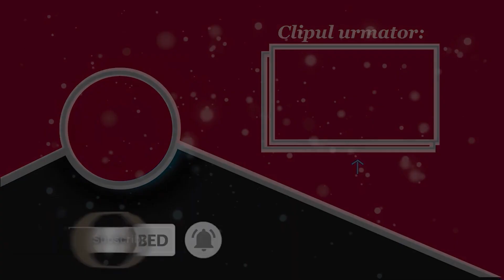Eugenia Nicolae 🔴LIVE SESSION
⬇️ASCULTA 3 NET LIVE ACUM⬇️
Radio3net Florian Pittiş este un post de avangardă ce promovează noul, fără inhibiţia cenzurii. Ne remarcăm printr-o excelentă interactivitate cu ascultătorii, prin programe de calitate şi prin implicarea în promovarea actului cultural.